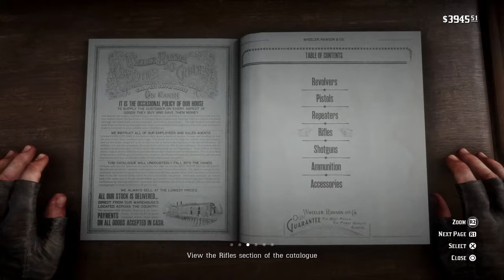Red Dead Redemption 2 Walkthrough (Episode 6) Getting Run Out Of Town